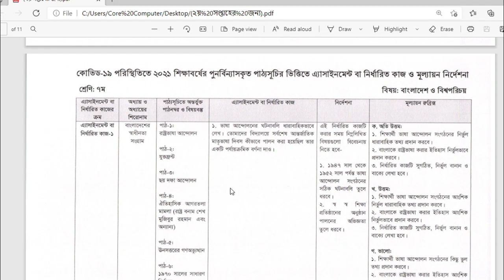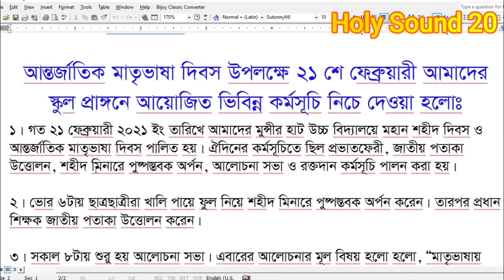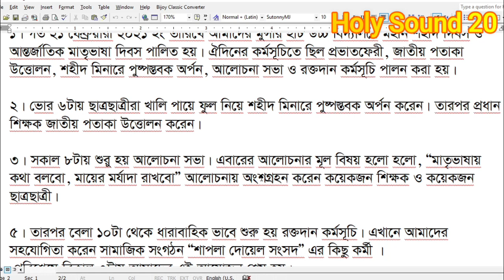Assignment 2021। Class 7 Bangladesh and Global Studies । ৭ম শ্রেনির বাংলাদেশ ও বিশ্ব পরিচয় ২০২১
assignment class 7,class 7 assignment 2021, class 7 assignment, সপ্তম শ্রেণীর অ্যাসাইনমেন্ট ২০২১, assignment class 7 2021,assignment class 7 bangladesh and global studies,bgs assignment class 7, 2nd week,
assignment class 7 bangladesh o bisso porichoy,class 7 assignment bangladesh and global studies,navam saini assignment,নবম শ্রেণির বাংলাদেশ ও বিশ্বপরিচয় অ্যাসাইনমেন্ট,class 7 assignment 2021 bangladesh and global studies,৭ম শ্রেণির বাংলাদেশ ও বিশ্বপরিচয়,class 7 bgs assignment 2021,class 7 assignment bgs,
ms easy teaching, english apps, talukder academy,